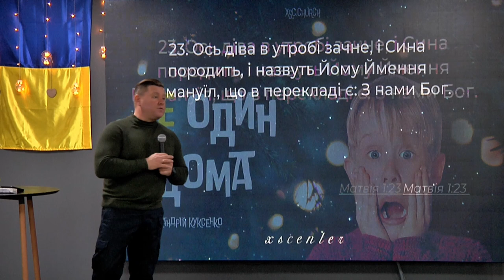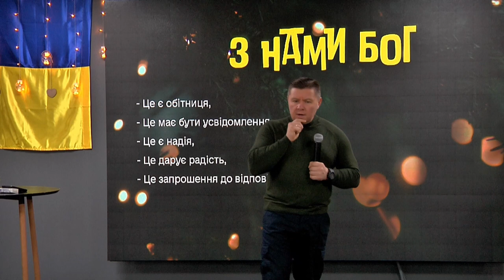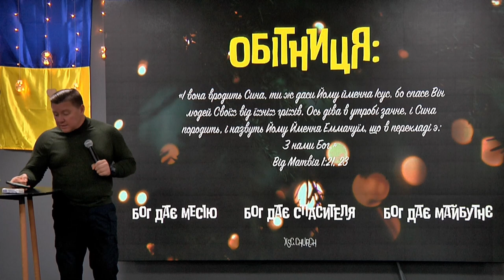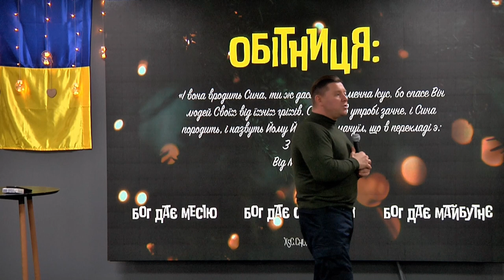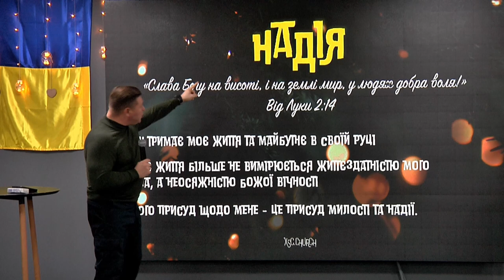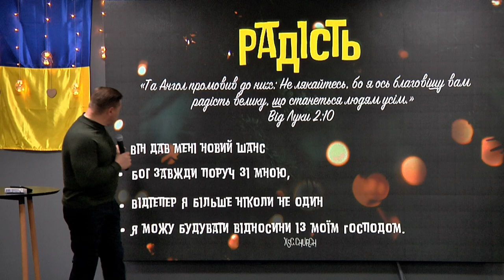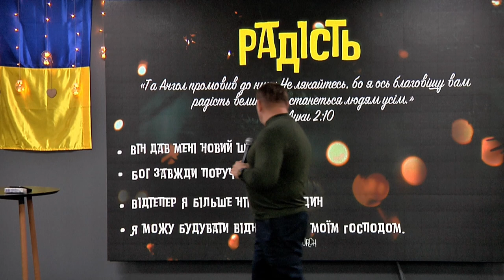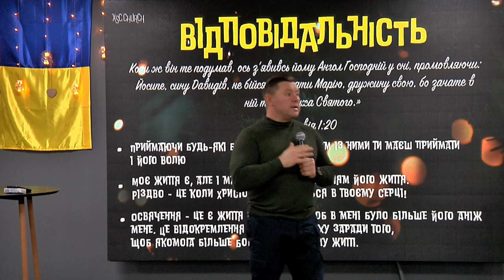ХСЦ «Новий Час», м. Київ "Не один вдома" - п. Андрій Куксенко